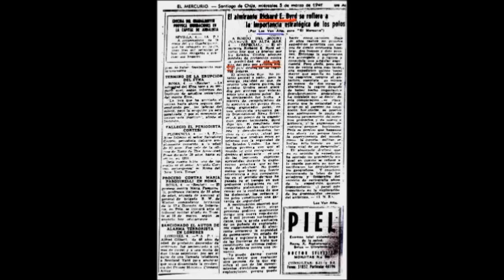TEORIA SPISKOWA CZY FAKTY CZ 2